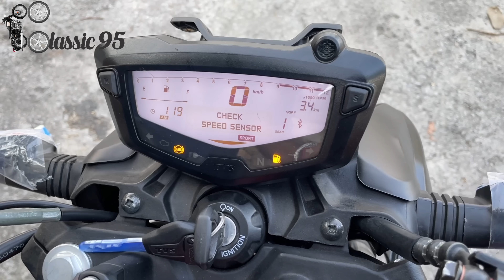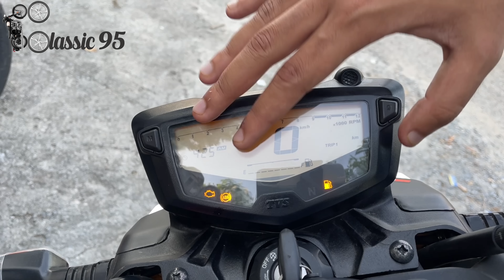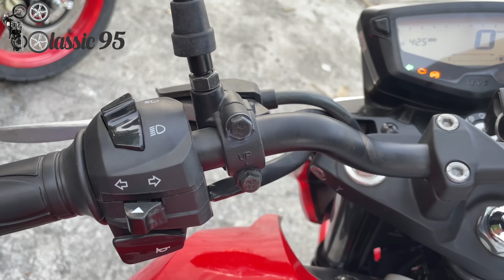TVS Apache 160 4V BS6 Comparison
Hey Guys Back With Another Video of TVS Apache 160 4V Special Edition please does Support me in Mission of 100k+ Subscribers.

Please watch this video till the end. Regards:- classic 95 ( MAAN VIJAY SINGH SOLANKI )

Link:-